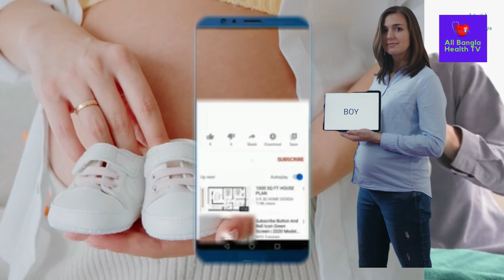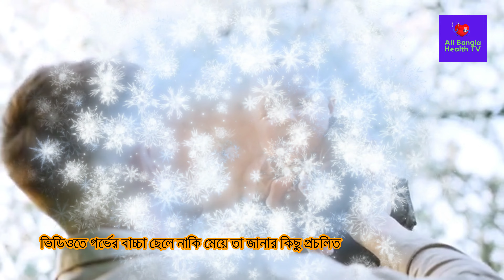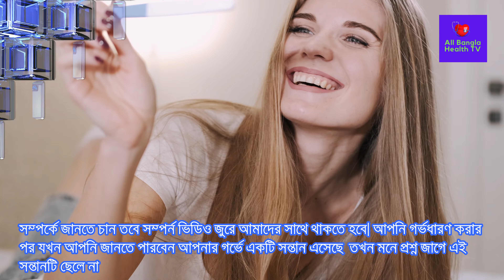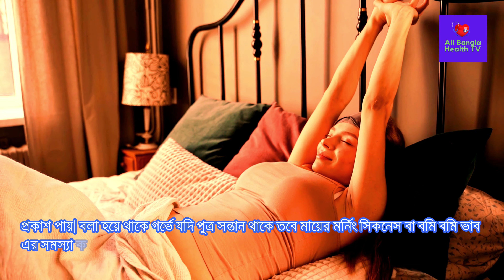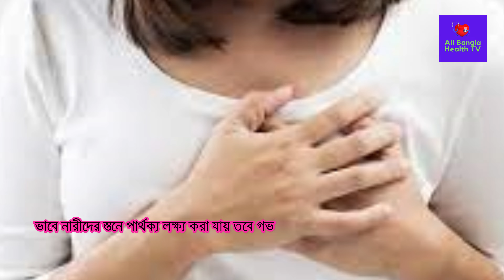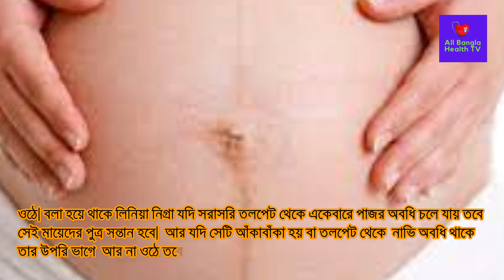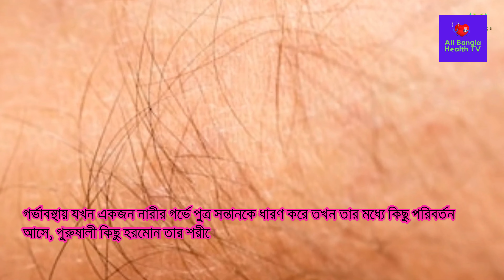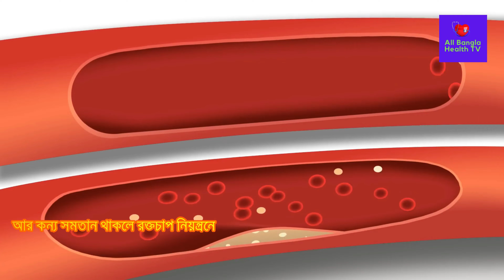গর্ভবতীর পা দেখে কিভাবে বুঝবেন গর্ভের সন্তান ছেলে সন্তান? গর্ভে ছেলে সন্তান হবার লক্ষণগুলো কি?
How to understand the pregnant woman's legs baby boy child? What are the symptoms of having a baby in the womb?

Post Related:
All Bangla Health TV,গর্ভের সন্তান ছেলে না মেয়ে,ছেলে সন্তান হওয়ার লক্ষণ,গর্ভের সন্তান ছেলে না মেয়ে,ছেলে সন্তান লাভের দোয়া,গর্ভবতীর পা দেখে কিভাবে বুঝবেন গর্ভের সন্তানটি ছেলে,গর্ভের সন্তান ছেলে নাকি মেয়ে,কীভাবে জানবেন গর্ভের সন্তান ছেলে না মেয়ে,ছেলে সন্তান হওয়ার উপায়,ছেলে সন্তান হওয়ার উপায়,গর্ভবতীর পা দেখে কিভাবে বুঝবেন বাচ্চাটি ছেলে,ছেলে সন্তান হওয়ার আগে গর্ভবতীর পেটের লক্ষণ,ছেলে সন্তান,ছেলে সন্তান হওয়ার লক্ষণ,গর্ভের সন্তান ছেলে না মেয়ে জানুন,ছেলে সন্তান পেটের কোন দিকে নড়ে,
নাভি দেখে সন্তান বুঝার উপায়,আল্ট্রাসনোগ্রাম রিপোর্ট ছেলে না মেয়ে বোঝার উপায়,ছেলে সন্তান হওয়ার লক্ষণ সমূহ,গর্ভের সন্তান ছেলে না মেয়ে সহজ ঘরোয়া পরীক্ষায় জেনে নিন,ছেলে হবে না মেয়ে বলে দেবে সহজ এই পরীক্ষা,ছেলে সন্তান কত মাসে হয়,গর্ভের সন্তান ছেলে হওয়ার উপায়,ছেলে সন্তান হওয়ার লক্ষণ সমূহ,
আল্ট্রাসনোগ্রাম রিপোর্ট ছেলে না মেয়ে বোঝার উপায়,নাভি দেখে সন্তান বুঝার উপায়,ছেলে সন্তান পেটের কোন দিকে থাকে,র্ভের সন্তান ছেলে না মেয়ে সহজ ঘরোয়া পরীক্ষায় জেনে নিন,ছেলে হবে না মেয়ে বলে দেবে সহজ এই পরীক্ষা,
গর্ভের সন্তান ছেলে হওয়ার উপায়,নাভি কেমন হলে ছেলে হয়,health bangla beauty,ছেলে সন্তান হওয়ার লক্ষণ,গর্ভের সন্তান ছেলে না মেয়ে,গর্ভের সন্তান ছেলে না মেয়ে, health bangla beauty, পুত্র সন্তান হ‌ওয়ার লক্ষণ,
গর্ভের সন্তান ছেলে না মেয়ে,ছেলে সন্তান হওয়ার উপায়,ছেলে সন্তান হওয়ার লক্ষণ,ছেলে সন্তান হওয়ার আগে গর্ভবতীর পেটের লক্ষণ,ছেলে সন্তান হ‌ওয়ার লক্ষণ,কীভাবে জানবেন গর্ভের সন্তান ছেলে না মেয়ে,ছেলে সন্তান হওয়ার লক্ষণ,গর্ভের সন্তান ছেলে না মেয়ে,ছেলে সন্তান লাভের দোয়া,মেয়ে সন্তান হওয়ার লক্ষণ,পুত্র সন্তান হ‌ওয়ার লক্ষণ,গর্ভে ছেলে বাচ্চা থাকার লক্ষণ,ছেলে সন্তান হওয়ার উপায়,ছেলে সন্তান,সন্তান ছেলে না মেয়ে ঘরোয়া পরীক্ষা,ছেলে সন্তান হওয়ার লক্ষণ সমূহ jara dr tasnim jara bangla health information bangla health advice গর্ভধারণ সহবাসের নিয়ম পদ্ধতি সহবাস গর্ভধারণের জন্য সহবাসের নিয়ম গর্ভধারণের সঠিক সময় কোনটি জেনে নিন বীর্যের পরিমাণ কত বীর্যের পরিমান বাড়ানোর উপায় গর্ভধারণ করার উপায় গর্ভধারণের উপযুক্ত সময় pregnancy planning সহবাসের নিয়ম পদ্ধতি trying to conceive get pregnant fast সহবাসের সঠিক সময় কোনটি pregnancy health tips pregnancy healthy food pregnancy health first trimester pregnancy first trimester healthy pregnancy tips healthy pregnancy meals healthy pregnancy diet healthy pregnancy routine pregnancy pregnant health গর্ভকালীন সমস্যা Pregnancy tips bangla health tips bangla language গর্ভকালীন প্রথম তিন মাস গর্ভকালীন পেটে ব্যথা gynaecologist স্বাস্থ্য টিপস pregnancy diet weight loss diet plan morning sickness prenatal care healthy weight গর্ভবতী কিভাবে হয় মেয়েরা গর্ভবতী কিভাবে হয় গর্ভধারণ মাতৃগর্ভে কিভাবে বাচ্চা আসে গর্ভবতী কিভাবে হয় ভিডিও একজন মহিলা কীভাবে গর্ভধারণ করেন মহিলা কিভাবে গর্ভবতী হয় মেয়েরা গর্ভধারণ প্রক্রিয়া কিভাবে ঘটে গর্ভধারণ প্রক্রিয়া শুক্রাণু ও ডিম্বাণুর মিলন কিভাবে হয় সন্তান নেয়ার সঠিক সময় egg sperm embryo conceive conceived human conception fertilization ovum ovulation and fertilization কিভাবে দ্রুত গর্ভবতী হবেন ডিম্বাণু বের হওয়ার লক্ষণ মাসিকের কতদিন পর ডিম্বপাত হয়